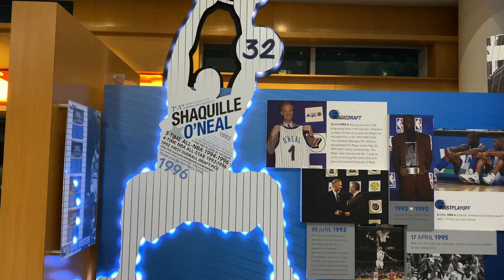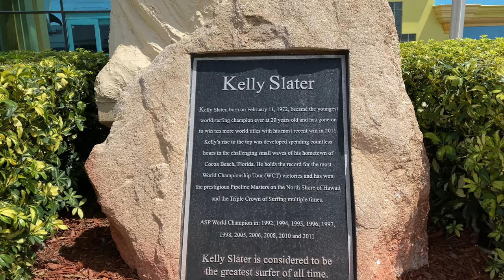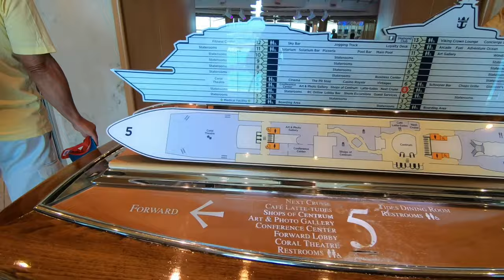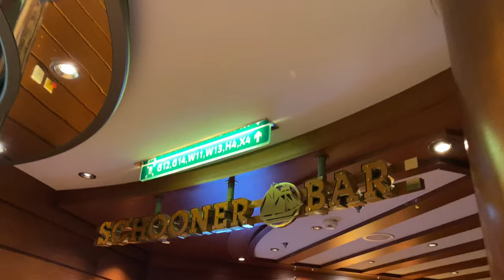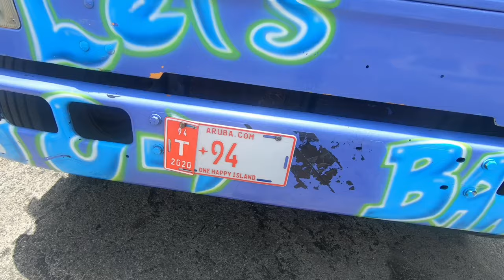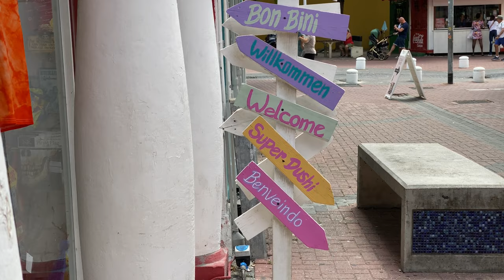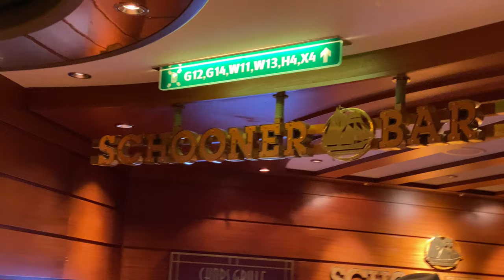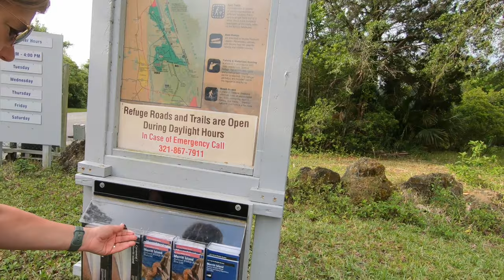2023 Florida and Royal Caribbean cruise!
Orlando, Cocoa Beach, Aruba, Curacao, and Labadee in April 2023 on Royal Caribbean for an 8 day cruise!